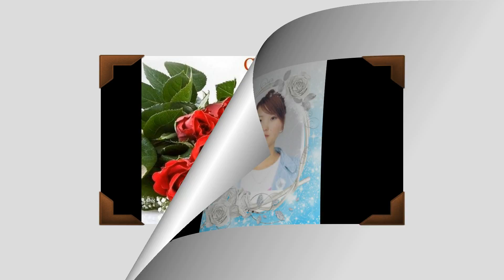Март 8-ны баярын мэнд хүргэе